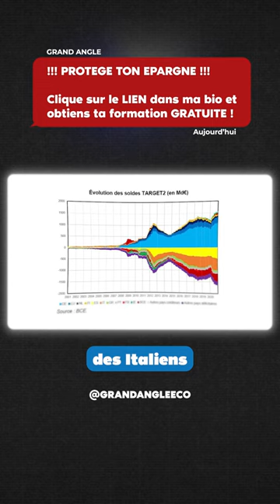POURQUOI l'Euro ne peut PAS marcher ! 👉 Protège ton épargne !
🔥 Le Protocole de Débancarisation Express Grand Angle

🎬 Extrait de notre vidéo:
"La fin du dollar 💸 et de l'hégémonie occidentale"